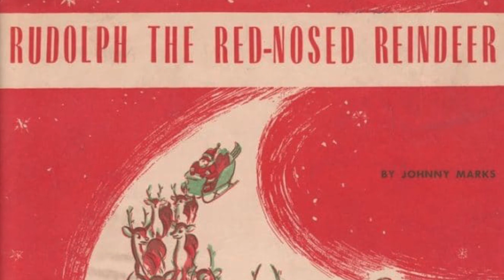Rudolph The Red Nosed Reindeer - SpumaStella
Le SpumaStella sono Carla Baldini, Elena Bellini, Elisa Petrucci accompagnate in questa canzone dal chitarrista Paolo Batistini. Ci ha registrato ieri, 23 dicembre 2017, l'ingegnere del suono Luca Giannerini. A chi legge giungano i nostri più spumeggianti auguri di Buon Natale!